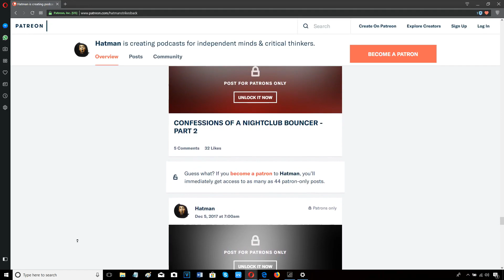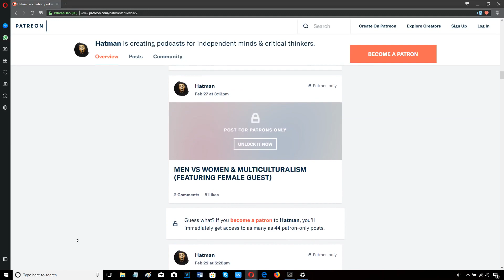DAVE ALLEN VS DAVID PRICE - WEIGH IN & FINAL THOUGHTS